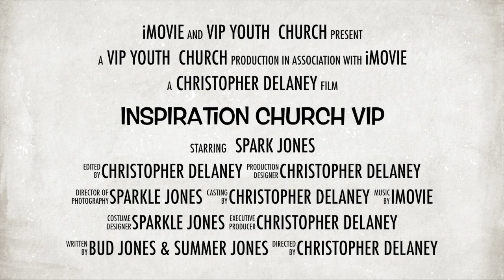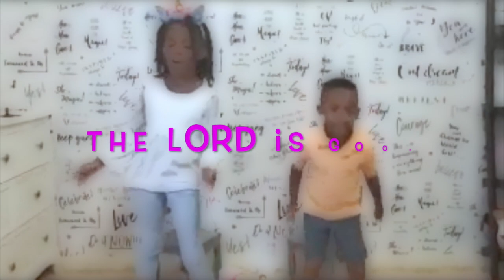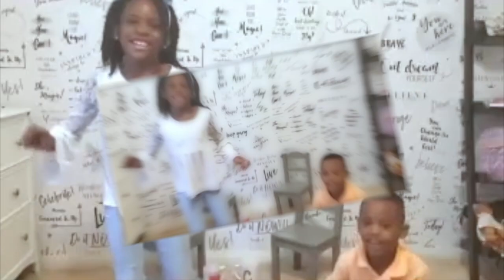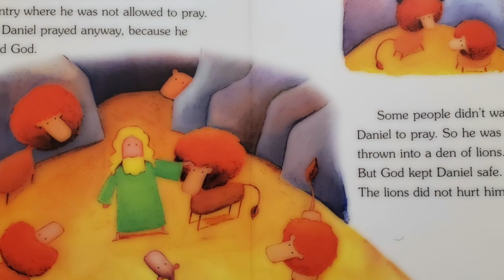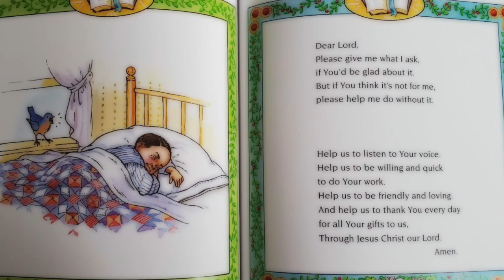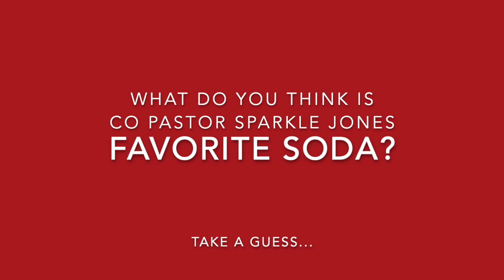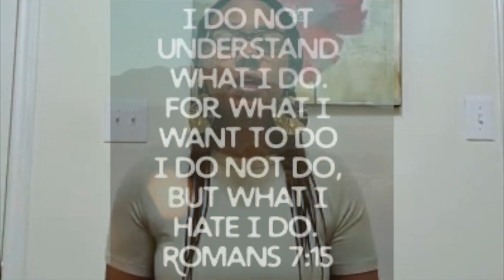Bad Habits (Youth & Kids)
This This video is about My MovieCheck out our other sermons

Come and see us every Sunday at 10 am!
(Hightower HS Auditorium)

Do you need personal prayer or just a listening ear?
 is about My Movie